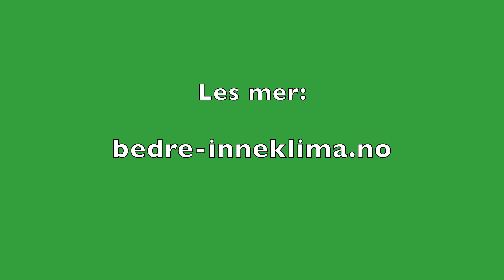Arida S9L vs Meaco DD8L - Forskjeller og likheter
Hva er forskjellen på Arida S9L og Meaco DD8L?
Begge er gode avfuktere godt egnet i ale temperaturer (over null grader).
Likevel er det noen likheter og forskjeller som omtaler i denne videoen.

Er dette en avfukter du kan tenke deg å kjøpe, så kan du se dem her: